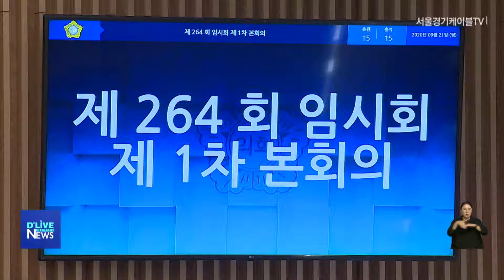[서대문] 임시회 개회…독감 예방접종 지원 등 13개 안건 상정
서대문구의회가 5일간의 일정으로
임시회를 개회했습니다.

이번 임시회에서는
아동 놀 권리 보장에 관한 조례안과
인플루엔자 예방접종 지원 조례안 등
13건의 안건이 다뤄질 예정입니다.

또한 홍제지하보행네트워크 건설을 위해
적립된 기금을
강북횡단선 연계사업 비용으로
쓸수 있도록 하는
조례안 개정도 이뤄질 예정입니다.

홍제지하보행네트워크 사업이
강북횡단선 마중물 사업임을 명시해
적립된 기금의 사용처를
확대하려는 것으로 풀이됩니다.

한편 충정아파트를 문화시설로
보존하기 위한 개발계획 변경안에 대한
의견청취건도 상정됐습니다.